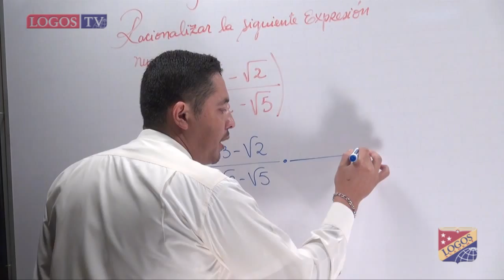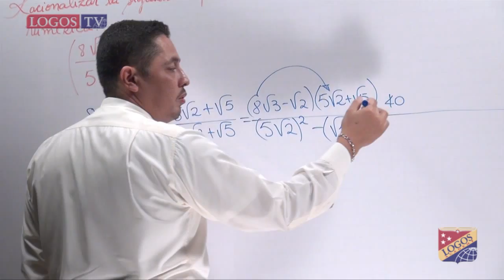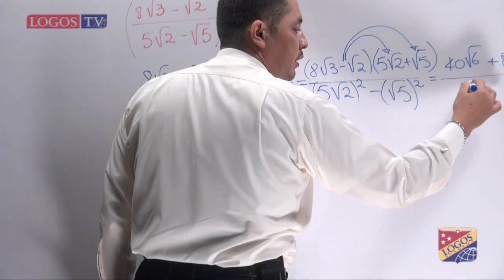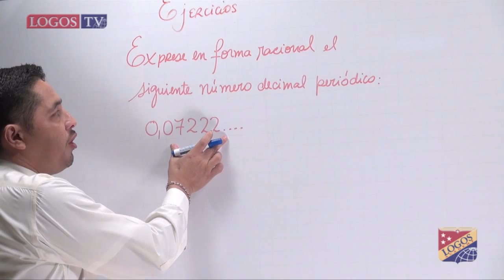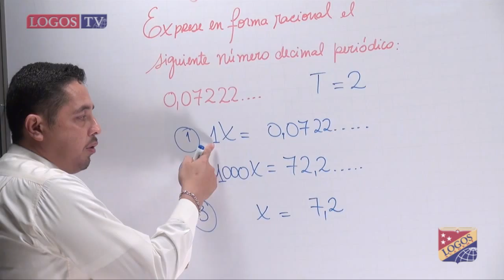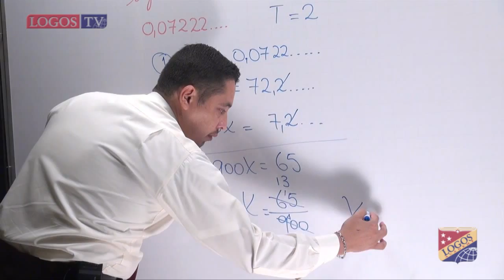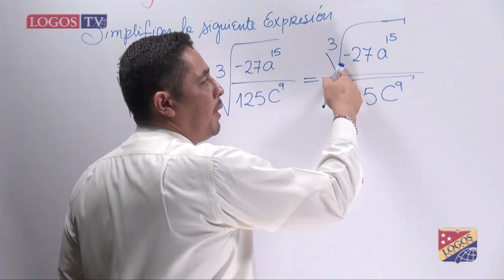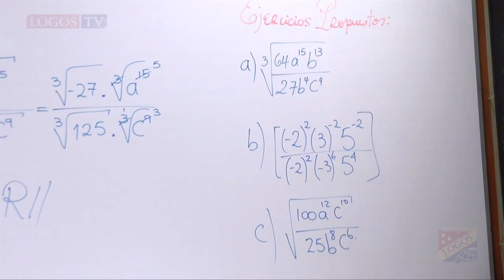Video repaso II parcial I quimestre 2013 - Mr Abdón Álvarez 10sl